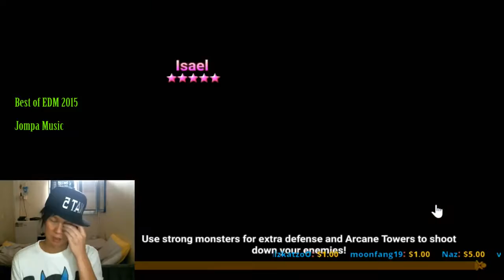YDCB GAMING - YDCB Summoners War - White Trevor Test